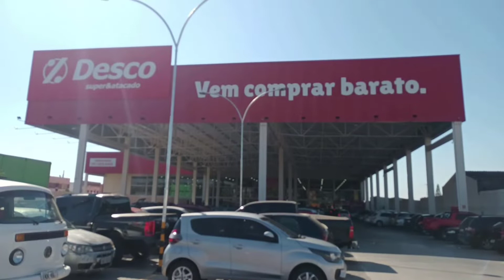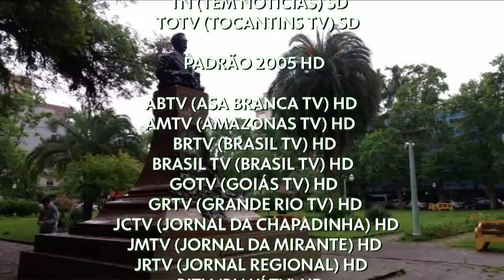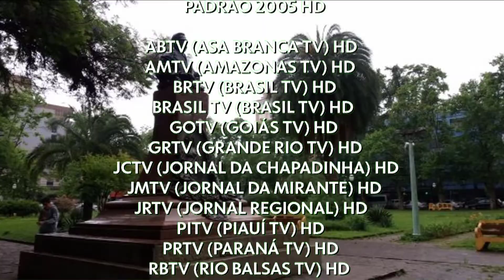PSTV - [18ª Apresentação] (28/08/2022)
Esta foi a Minha 18ª Apresentação PSTV do Dia 27/08/2022, o meu noticiário do Praça TV.